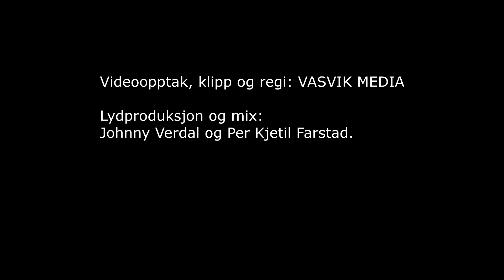(4229) Synnøve Aanensen: Rundt omkring Jerusalem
Opptak fra sangmøtet som Evangeliske Sanger i Sør arrangerte på Klippen, Jørpeland 2018 (7 kamera) Denne sangen er hentet fra jubileumsvideoen, som kan bestilles i sin helhet hos Evangeliske Sanger i Sør.

t/m: Abraham Thompson 1918, William Howard Doane 1869

Lydproduksjon og mix: Johnny Verdal og Per Kjetil Farstad.

Koring (studiopålegg): Richard Farstad

Husorkesteret:
Piano/keyboards: Johnny Verdal
Trommer:               Jahn Arild Verdal
El. gitar:                  Torkel Haddeland
Bass:                       Arnt Haddeland
Steelgitar:               Glenn Håkon Langemyr

Takk til kamerapersonell: Asgeir Salte, Terje Haugvaldsta og Geir Øynes